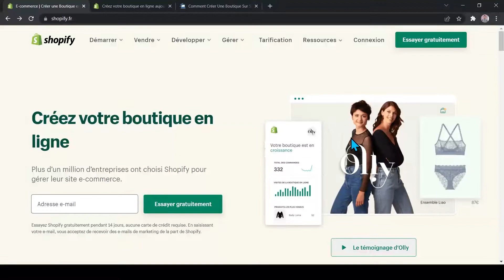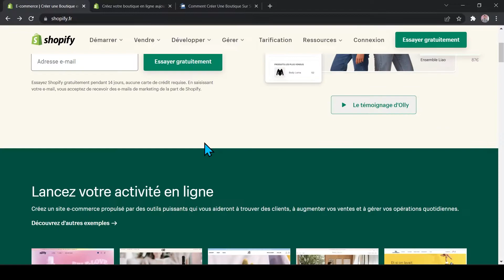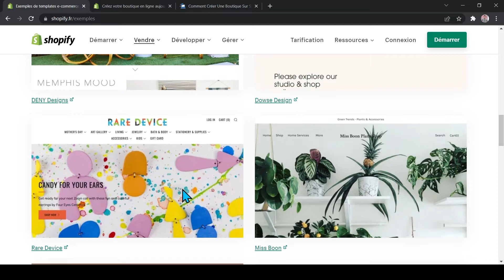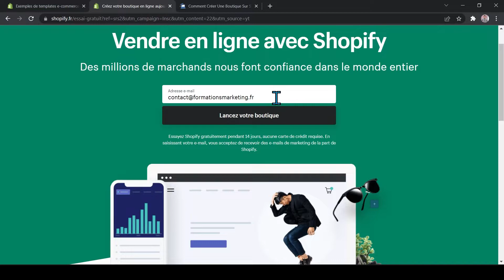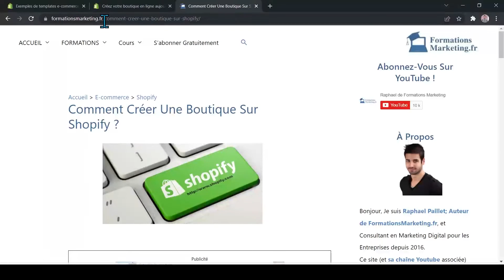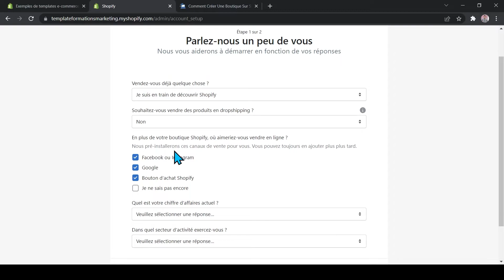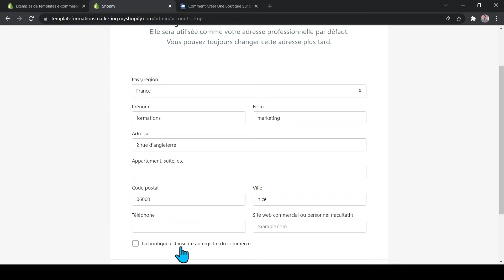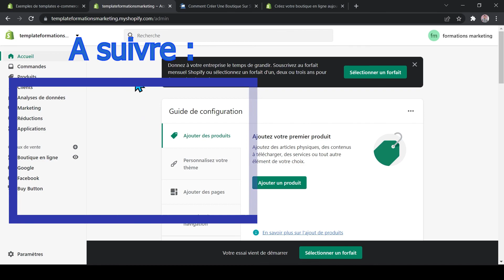[Formation Shopify] Cours N°1 : Comment S'INSCRIRE GRATUITEMENT Sur SHOPIFY ?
Je vous explique dans cette vidéo comment vous inscrire simplement sur Shopify. Vous pourrez ensuite regarder mon tutoriel vidéo pour apprendre comment créer votre site e-commerce avec Shopify

MAJ 2024 : Pour vous inscrire et bénéficier de 3 jours d'Essai Gratuit et 1€ le premier mois, le temps de créer votre boutique, cliquez

Si vous êtes commerçant et que vous avez une boutique physique déjà existante ou pour un projet d'ouverture de boutique avec la création de vos produits, ce tutoriel et les autres vidéos que je vais créer vous aideront à vendre vos produits facilement en ligne.

N'hésitez pas à poser vos questions ou à demander une vidéo spécifique si vous voulez que je détaille une étape ou une partie que vous ne comprenez pas ;)

Comme d'habitude, Cette vidéo fait partie de la Formation e-commerce gratuite à 100% et complète accessible à cette adresse